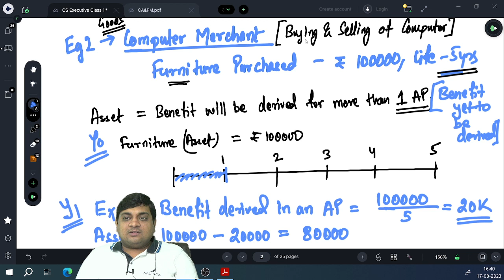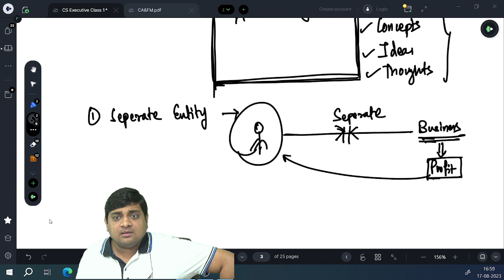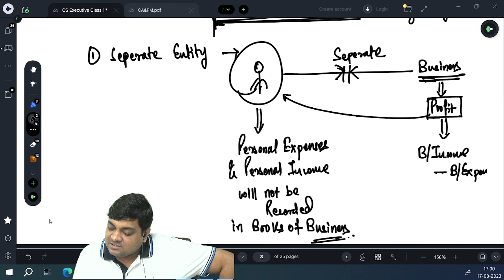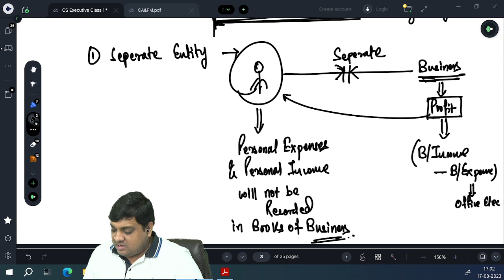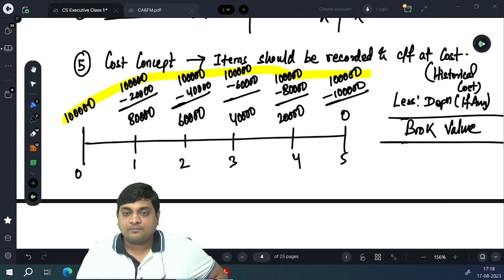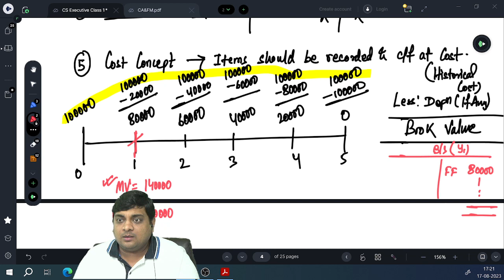CS Executive Corporate Accounting Class 1 | Basics of Accounting | Part A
Inflow - Outflow
Transactions and Events
Closing Stock
Accounting Period
Income Expenditure
Stake Holder
Asset
Accounting Principles
Separate Entity
Money Measurement